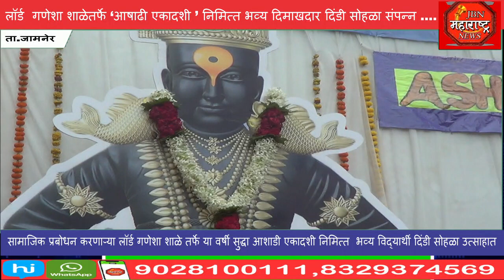आषाढी एकादशी निमित्त भव्य दिंडी सोहळा संपन्न